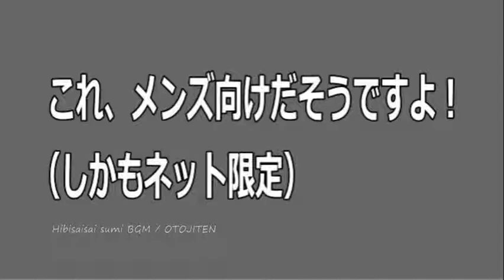クロックスで最高のクッション性を選ぶなら crocssoft clog men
Classic clocks.

リンクシェア・フェア2014で、クロッグスタッフさんおすすめの「クロックスソフト　クロッグ　メン」（crocssoft clog men）を教えてもらったので動画にしてみました。

もっともやわらかいクロスライト素材が採用されているので、足に伝わる衝撃を抑え、快適性がアップしているそうです。普通のクロックスでは物足りないという、クッション性を重視している人におすすめ。

ただし、メンズ用なのでサイズは25cm～29cmです（汗）

カメラ：ライブ配信のキャプチャー画像を使用

These shoes are very comfortable. because feel is very soft.

☆リンクシェア・フェア2014の再生リストはこちら⇒

★動画やブログで紹介した情報を載せてるかも